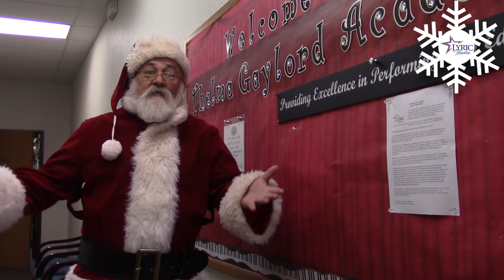Happy Holidays from Lyric Theatre of Oklahoma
This video is about Happy Holidays Video